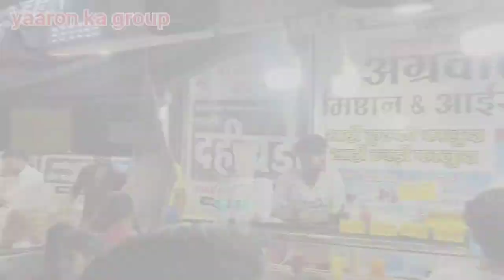SARAFA BAZAR INDORE ❤️ | INDORE FOOD ❤️ || NIGHT FOOD MARKET ❤️|| MOHAMMED RAFIQUE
Indore sarafa
sarafa mein kya hota Hai
sarafa chaupati kahan hai
Indore sarafe mein sabse best kya hai
Indore ka number 1 shrafat chaupati
Indore sarafa
how to viral first vlog video on
video turant viral kaise kare